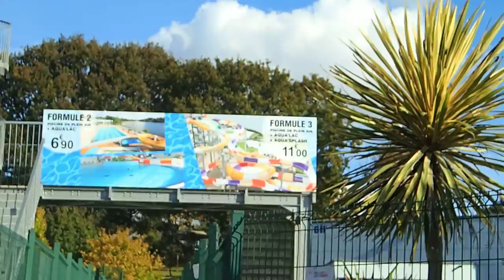Tourisme Travel: 2021 Départ de Césson-Sévigné 6